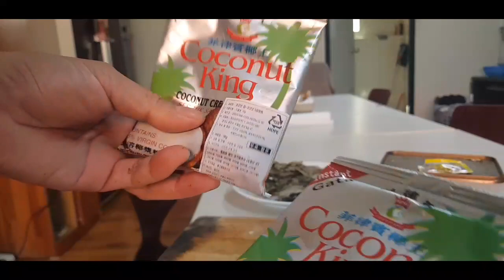makain kaya to dried taro(dahon ka dagmay)dito sa korea//try nyo lang baka magustuhan nyo...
dried taro here in korea import from philippines try nyo lang lutuin baka magustuhan nyo mabibili sa asia food itong dried taro..